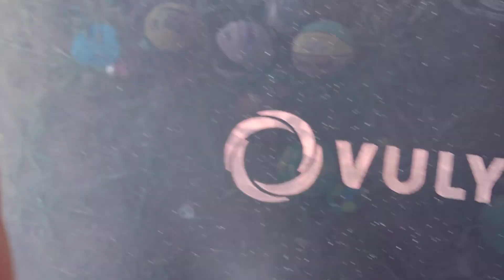Me Viewing My Backyard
So This Video Is Me Showing The Backyard Of My House And It Has Some Stuff I Don't Really Need So We Might Throw Those Stuff Out Soon